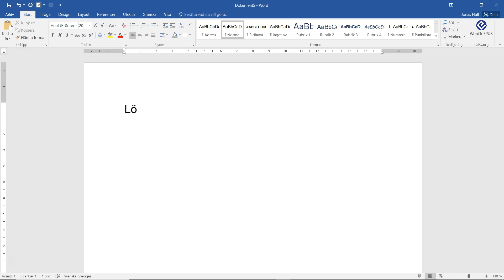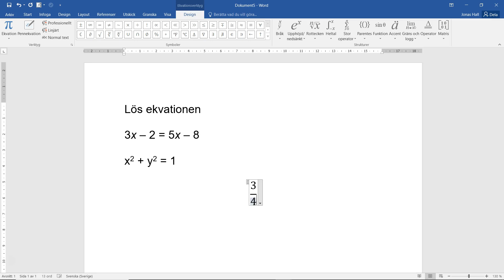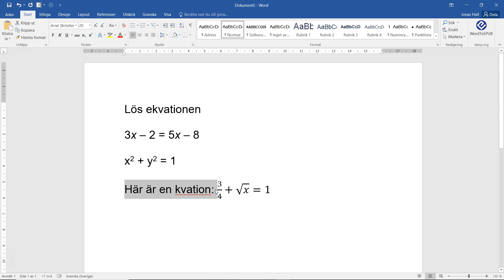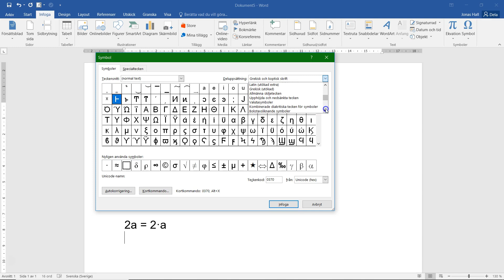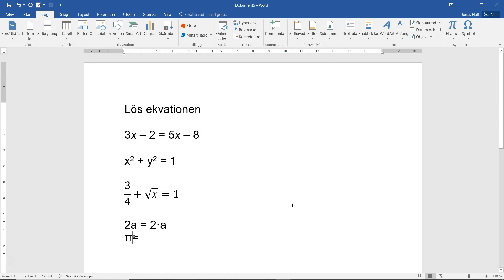Skriva matematik i Word - Del 1: Enkla grejer